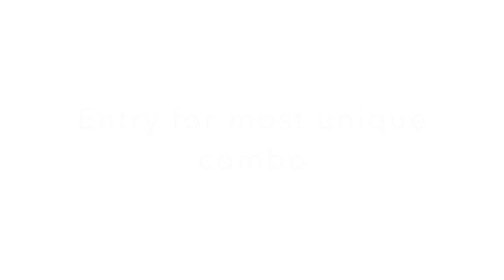HONZA'S COMP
Going for it